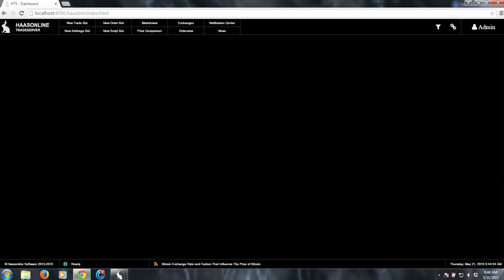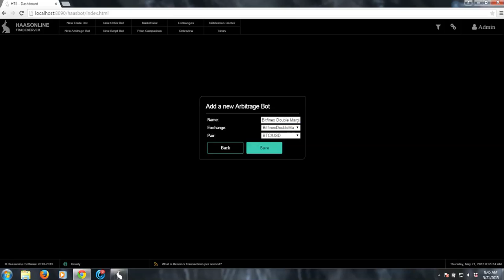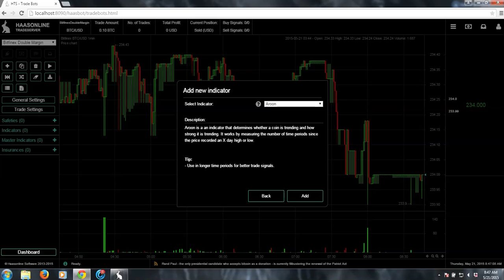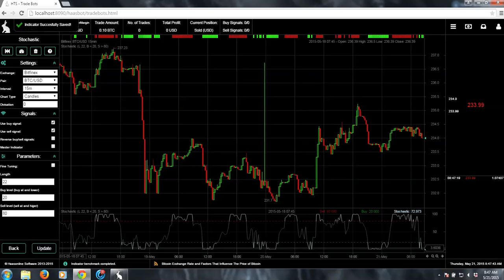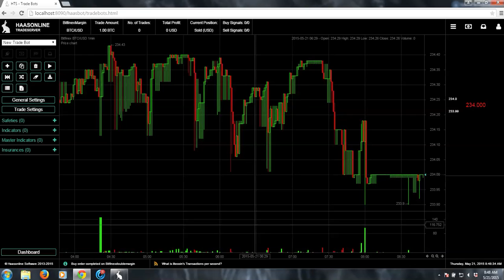Trading with leverage on Bitfinex with Haasbot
Trading Bitcoin with leverage on bitfinex with haasbot is easy. This guide shows you how to set it up.